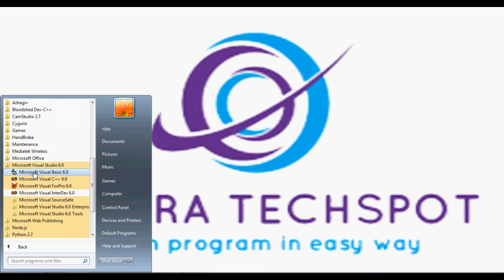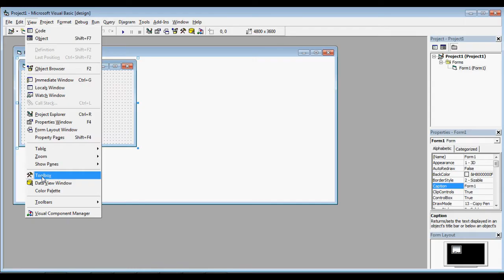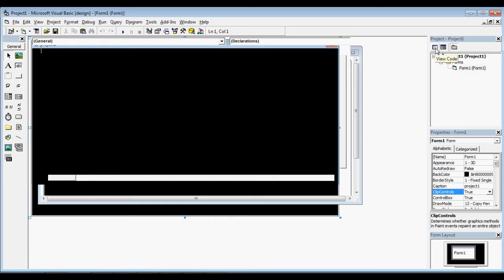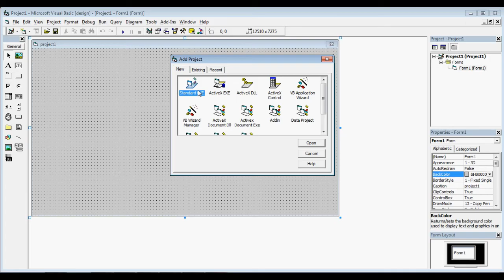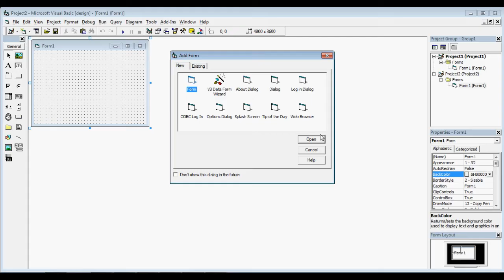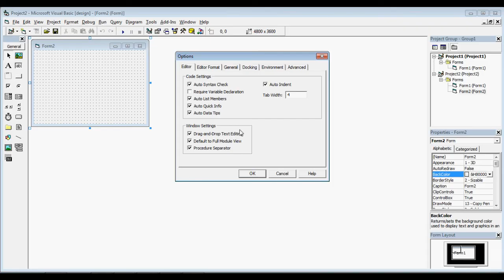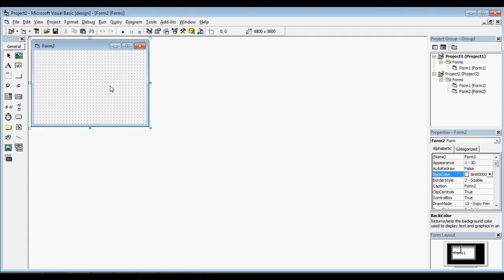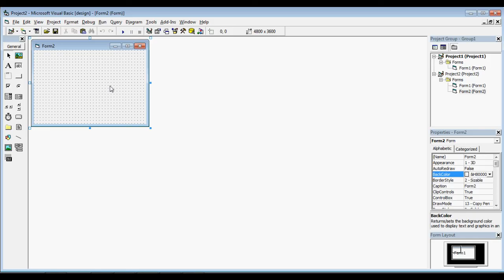1 | Introduction to Visual Basic 6 # VB6 Tutorials in tamil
1 | Introduction to Visual Basic 6 # VB6 Tutorials in tamil
Visual Basic 6 Tutorial provides many FREE lessons to help everyone learn Visual Basic programming effortlessly
Visual Basic 6 Made Easy is written by Dr. Liew, the webmaster of our popular online Visual Basic Tutorial, vbtutor.net. This book is a complete guide to mastering Visual Basic 6, from beginner to intermediate programmers.  This book has been written to complement our free online Visual Basic 6 tutorial with much more content.
 It is also an excellent reference text for high school or college-level computer science courses
Understand the basic concepts of Visual Basic 6 programming
Create your own Visual Basic 6 applications from scratch
Get inspiration from a variety of interesting sample programs
Modify the code samples easily to suit your needs
Learn how to package and distribute your applications

send request our channel official facebookprofile...